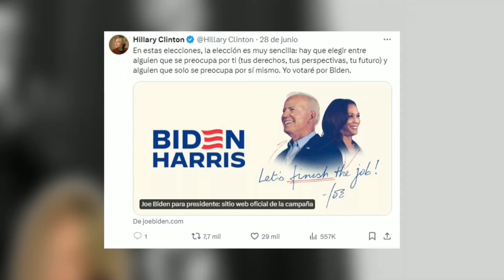Biden se reunirá el domingo con su familia para hablar de su futuro político, según NBC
El presidente de Estados Unidos, Joe Biden, tiene previsto mantener este domingo una conversación con su familia sobre el futuro de su campaña de reelección en la residencia de Camp David, informó este sábado la cadena NBC citando a cinco fuentes conocedoras del asunto.

No obstante, un funcionario de la Administración ha asegurado a la prensa que viaja con el mandatario que la "premisa" de la noticia de NBC "no es exacta".